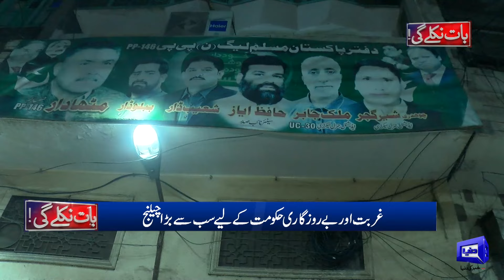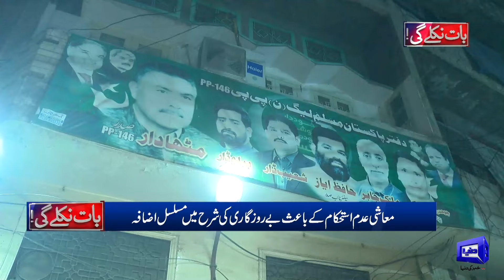Public Disappointed With PMLN Govt Performance | Imran Khan Ke Fans? Baat Niklegi With Fahad Shahbaz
In this episode of Baat Niklay Gi with Fahad Shahbaz, anchor Fahad Shahbaz engages the public in a lively discussion about the performance of the PML-N government and the ongoing legal cases involving Imran Khan. The episode also delves into public opinion on the overall performance of PTI during its tenure, offering a platform for diverse views and critical analysis of both major political players in Pakistan. Expect an insightful and engaging conversation on the nation's current political landscape, as citizens weigh in on governance, accountability, and future prospects.